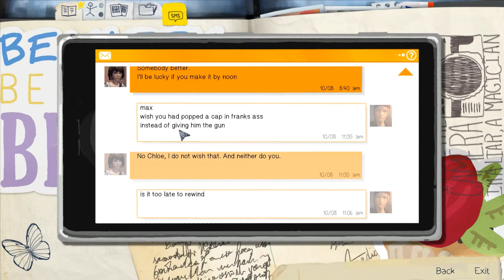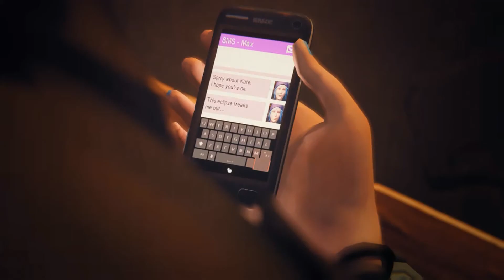Life Is Strange - Episode 2 (Part 10) - The Eclipse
Kate reaches her limit, while an unexpected eclipse adds to the mystery in Arcadia Bay.

Note: I had to replace some copyrighted songs. I think it came out ok.

From Life Is Strange, developed by Dontnod Entertainment, and published by Square Enix.